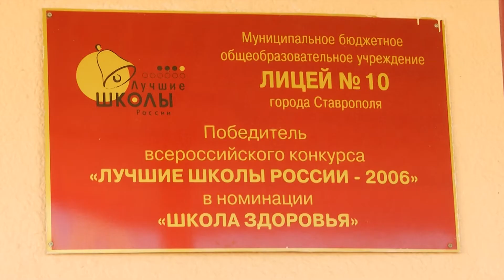В 10 лицее Ставрополя завершается капитальный ремонт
В 10 лицее Ставрополя подходит к завершению масштабный капитальный ремонт. Этому зданию больше 120 лет. В конце 19 века построить его предписал в своём духовном завещании благотворитель Лавр Павлов. Это было бесплатное двухклассное училище на 50 детей. Сейчас здесь обучается уже не полсотни, а 614 детей, а капитальный ремонт здания не проводился более 70 лет.